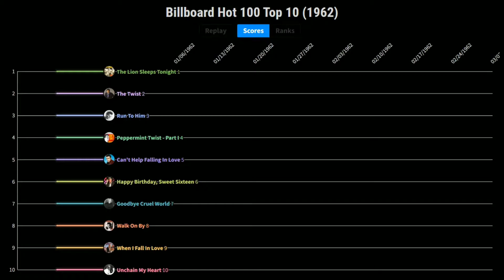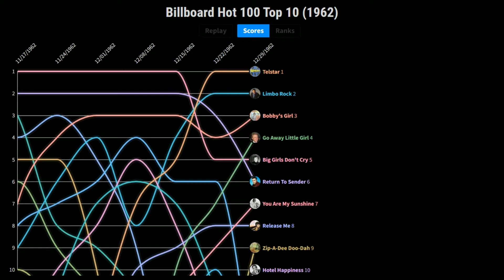Billboard Hot 100 Top 10 (1962)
Top 10 songs every week from Billboard Hot 100 (Year 1962)

Number 1 Hits:
The Lion Sleeps Tonight (The Tokens)
The Twist (Chubby Checker) [Re-Enter]
Peppermint Twist (Joey Dee And The Starliters)
Duke of Earl (Gene Chandler)
Hey! Baby (Bruce Channel)
Don't Break The Heart That Loves You (Connie Francis)
Johnny Angel (Shelly Fabares)
Good Luck Charm (Elvis Presley)
Soldier Boy (The Shirelles)
Stranger On The Shore (Mr. Acker Bilk)
I Can't Stop Loving You (Ray Charles)
The Stripper (David Rose)
Roses Are Red (My Love) (Bobby Vinton)
Breaking Up Is Hard To Do (Neil Sedaka)
The Loco-Motion (Little Eva)
Sheila (Tommy Roe)
Sherry (The Four Seasons)
Monster Mash (Bobby 'Boris' Pickett & the Crypt-Kickers)
He's A Rebel (The Crystals)
Big Girls Don't Cry (The Four Seasons)
Telstar (The Tornados)